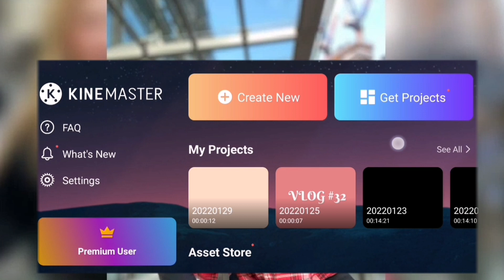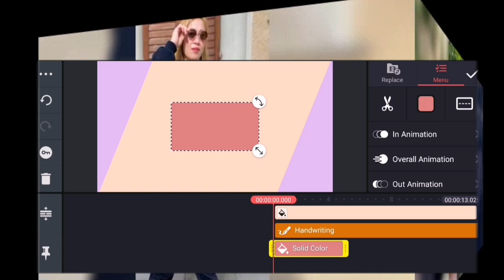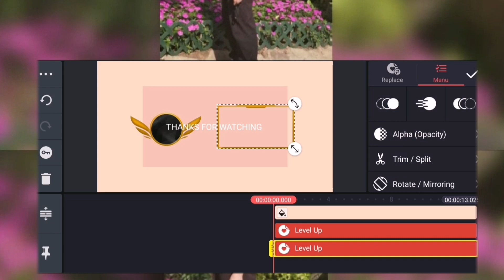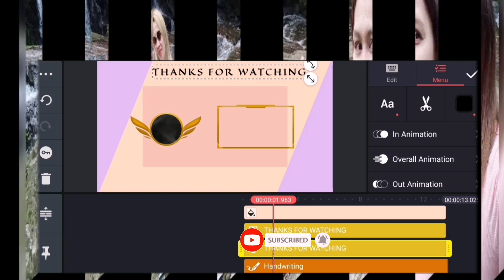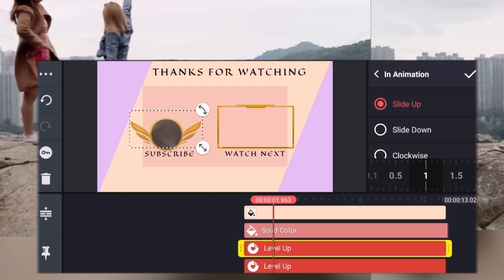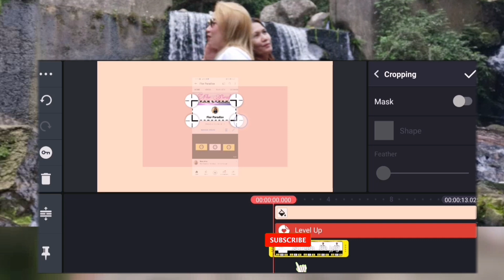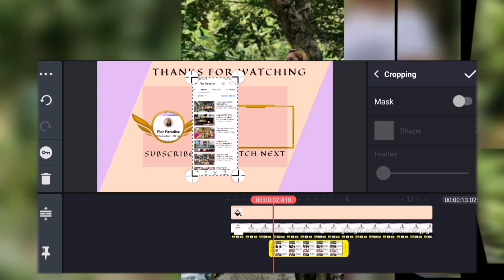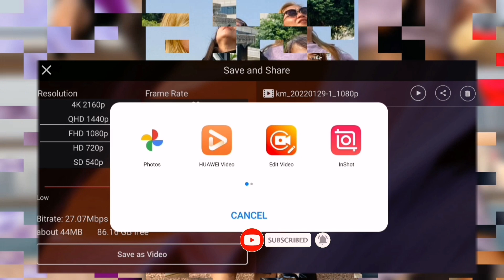How to used level up stickers on KineMaster tutorial.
APPS USED:
-KINEMASTER
-PIXELLAB

I hope my video tutorial helped you a lot and I hope that by these tutorials that I'm posting you all are given  ideas, inspirations and motivation to do the things that you want to do and it will be pretty much easier and convenient for you all.

It is highly appreciated and surely will help me, too. Thank you mga ka-paradise❤️